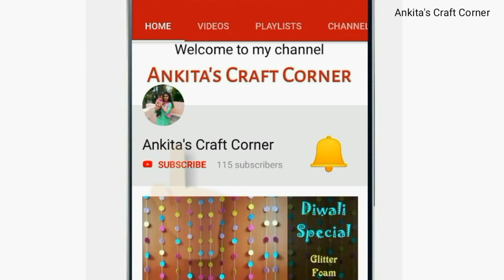Scrapbook Pop-up element | photo collage scrapbook card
Today sharing a tutorial video of photo collage Pop-up card. It can be use as a scrapbook card. It is 6x6 inch in size.

idea is inspired from YouTube channel: Karen Burniston